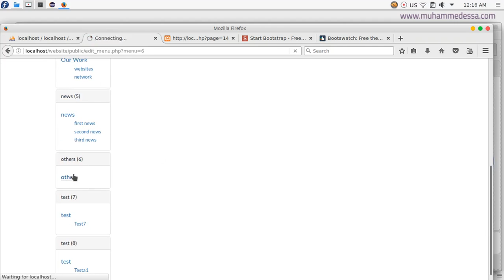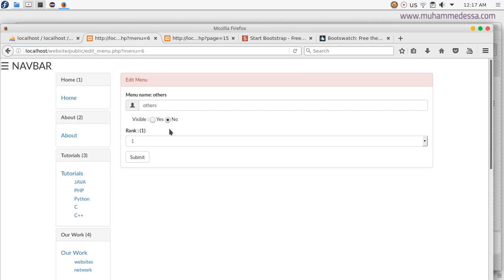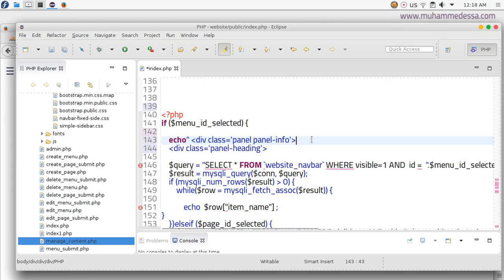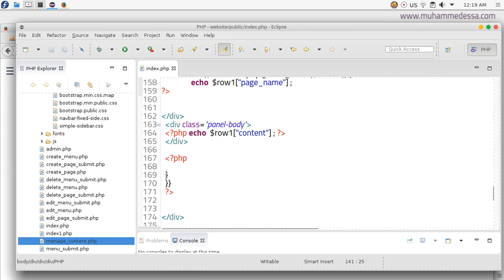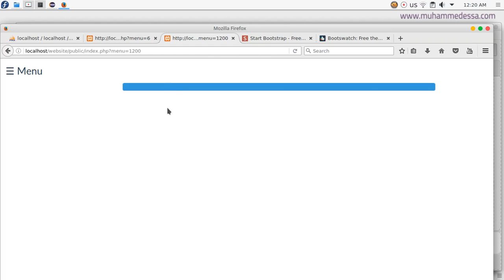38 PHP & MySQL CMS CRUD protect hidden pages and menu